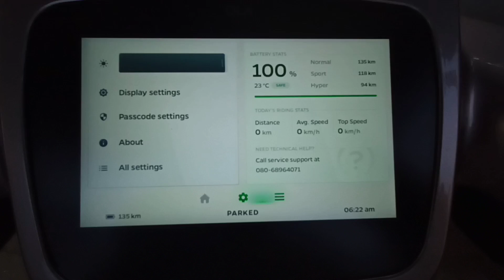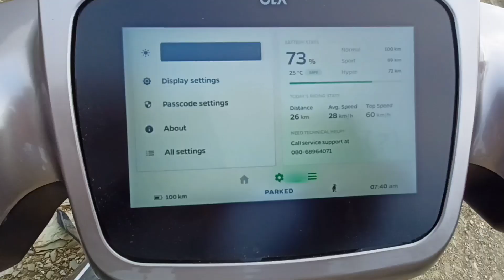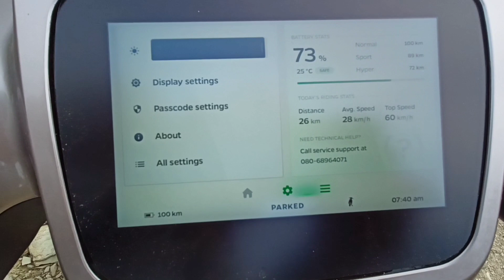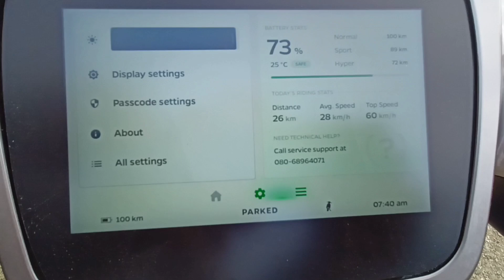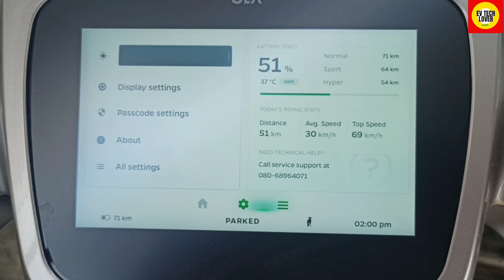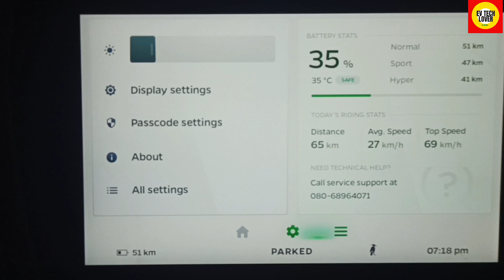OLA ELECTRIC SCOOTER | DAILY RUNNING UPDATE 13 MAY 2022 @evtechlover6325 | Ola EV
OLA ELECTRIC SCOOTER | DAILY RUNNING UPDATE 13 MAY 2022 ‎@EV TECH LOVER  | Ola Electric | Ola EV |
how to reboot Ola S1 Pro
why do reboot Ola EV
Can reboot process improve efficiency
@EV TECH LOVER